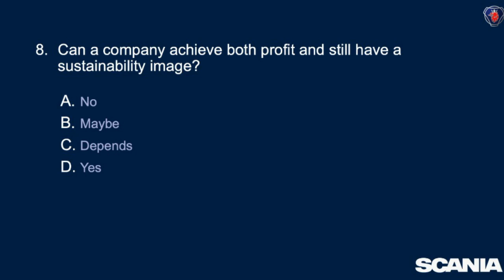Scania Ecolution 8